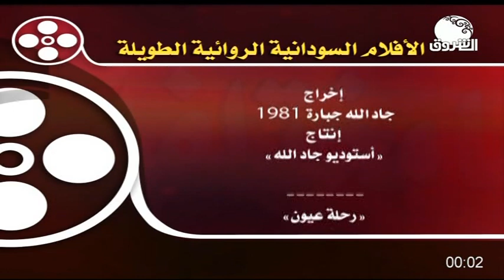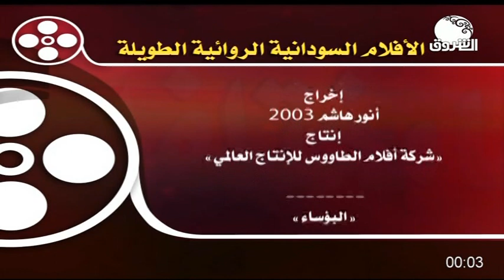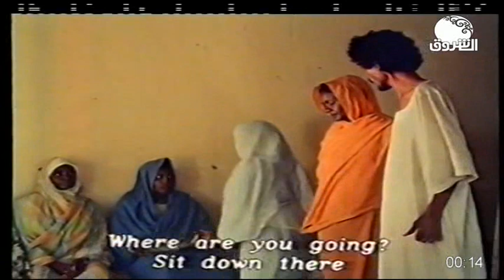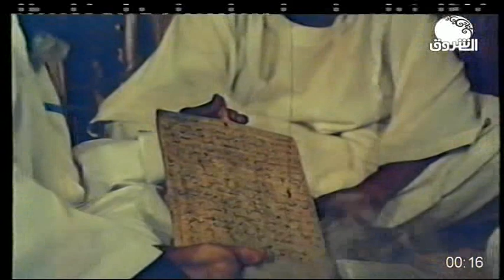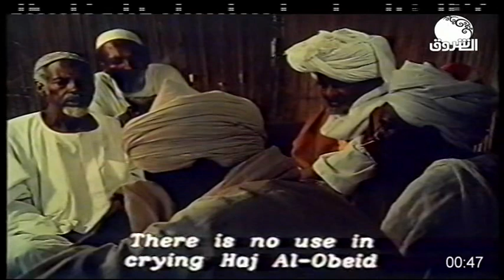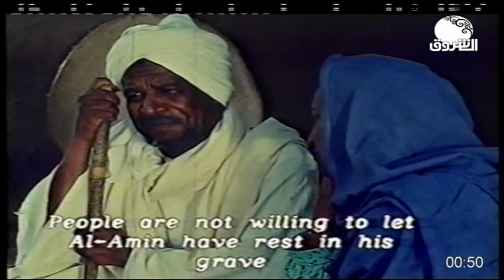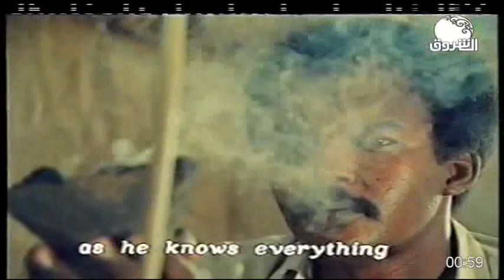أول أيام العيد | سينما مختلفة ــ 24 مايو 2020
أول أيام العيد | سينما مختلفة مع مي الخطيب ــ 24 مايو 2020

الشروق_ الفضائية
Ashorooq Tv
ـــــــــــــــــــــــــــــــــــــــــــــــــــــــــــــ